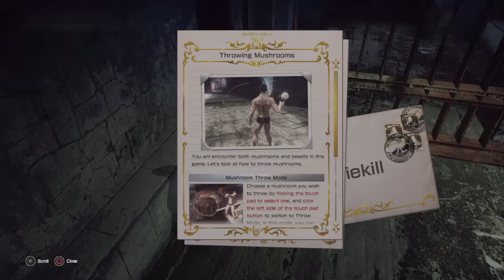LET IT DIE first 14 minutes